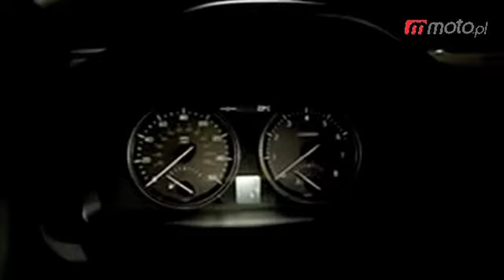Motodziennik: Nadjeżdża "Baby SLS"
moto.pl: Motodziennik 14 VI 2011: Co czeka Opla? Mniejszy SLS AMG za mniejszą kasę. Trzy nowe, globalne modele Forda. Motodziennikowy ranking. Więcej wideo